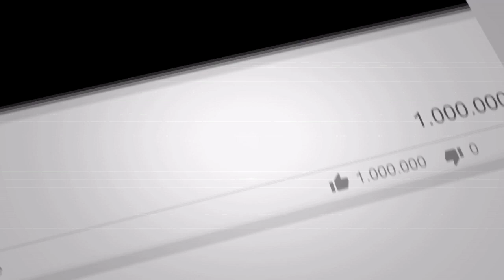Ghosted Trailer #1 (2023) - (Trailer Reaction) The Second Shift Review